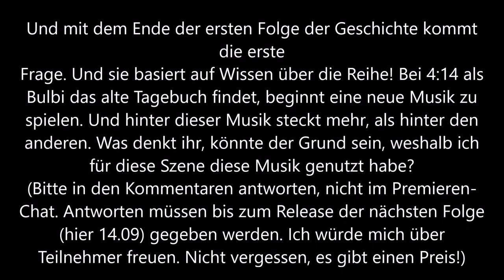Das geheimnissvolle Tagebuch: Pokemon Mystery Dungeon Walross Edition 3 #1